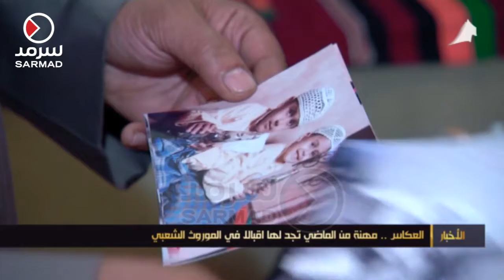العكاس .. مهنة من الماضي تجد لها اقبالاً في الموروث الشعبي